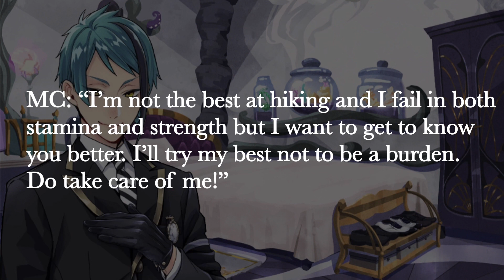[WHAT IF] Jade Leech cooked with the wrong mushroom | Twisted Wonderland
Wear headphones at your own risk. This is fan-made and by no means official. Voice lines were from the game and were mixed around to get the sentences that I wanted to make this story.
Based on Twisted Wonderland.
Voice Actor for Jade Leech (ジェイド・リーチ): Wataru Komada.
Voice Actor for Ace Trappola (エース・トラッポラ): Seiichirō Yamashita
Voice Actor for Deuce Spade (デュース・スペード): Chiaki Kobayashi
Voice Actor for Ruggie Bucchi (ラギー・ブッチ): Aoi Ichikawa
Voice Actor for Kalim Al Asim (カリム・アルアジーム): Kazuki Furuta
Voice Actor for Jamil Viper (ジャミル・バイパー): Kaname Futaba
Voice Actor for Vil Schoenheit (ヴィル・シェーンハイト): Hiroki Aiba
Voice Actor for Epel Felmier (エペル・フェルミエ): Shimba Tsuchiya
Voice Actor for Jack (ジャック・ハウル): Taito Ban

CG Scene Art: Drawn by myself - elidor7

Please enjoy and support the game!^^
All credits to Disney, Aniplex, Yana Toboso.